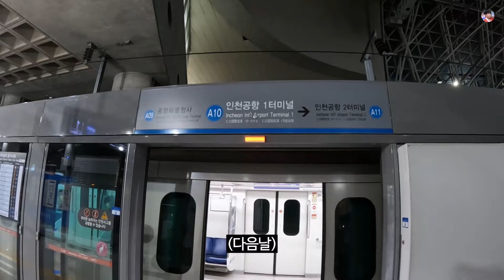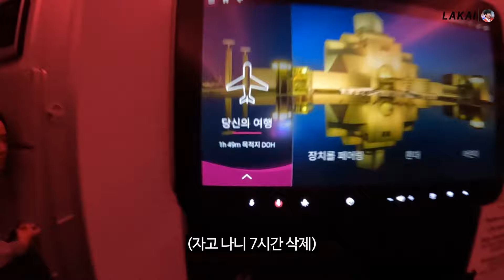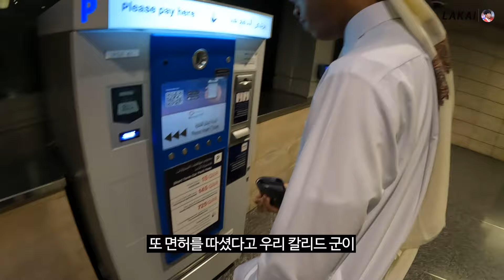서른살 남자가 공짜로 아시안컵 보러 가는 방법 [아시안컵 EP.1]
규하! 오늘은 카타르 아시안컵으로 가는 하루를 여정으로 담아보았습니다.
새벽 일찍 공항까지 마중 나온 칼리드에게 다시 한 번 감사를...❤️

✅ 이번 영상은 '라카이코리아'의 제작 지원을 받았습니다.